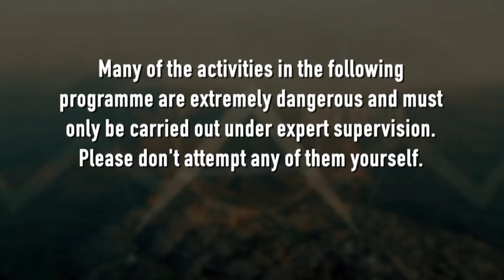Bear Grylls Survival School: Eating Worms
Food is energy, and sometimes survival food is grim – like eating live earthworms. One of the easiest things to find is a worm. Bear Grylls says they taste best cooked, but the quickest way to get them down is to just eat them raw – making sure you wash them first though! Can they keep them down and get that much needed protein?